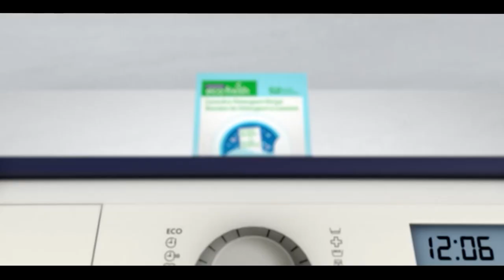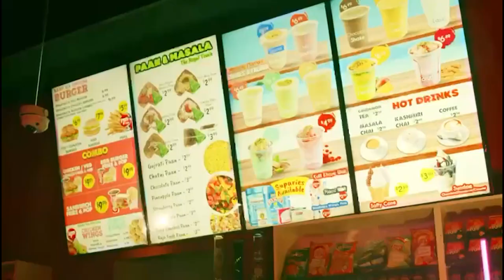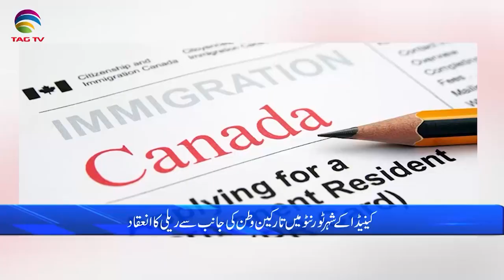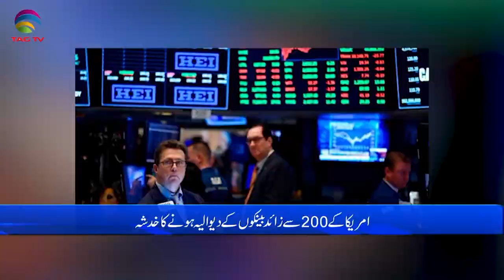International and Canadian News - March 20, 2023